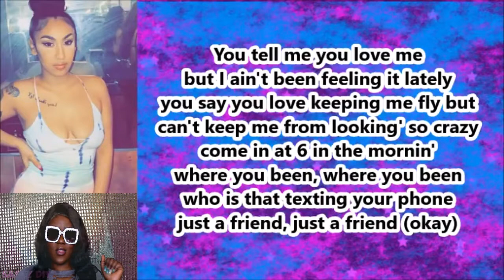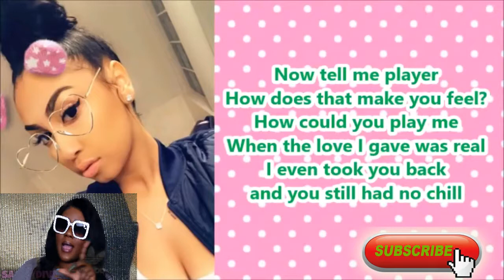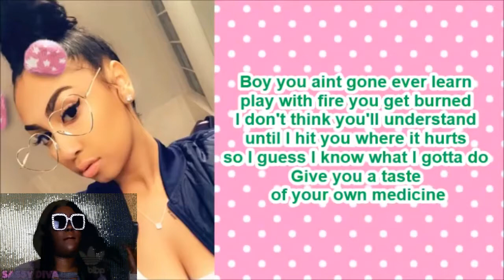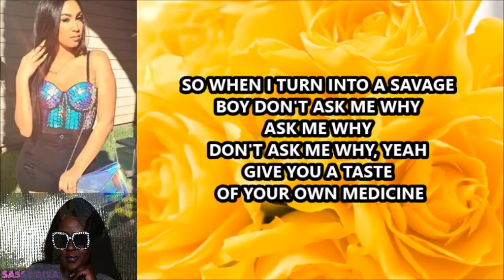Queen - Medicine [ NEW SINGLE ] (Official Lyrics) (REACTION)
Hey G SQUADD.  This video is about Queen - Medicine [ NEW SINGLE ] (Official Lyrics) (REACTION). Thank you so much for clicking on this video and I would love to hear your thoughts and ideas in the comments section below.